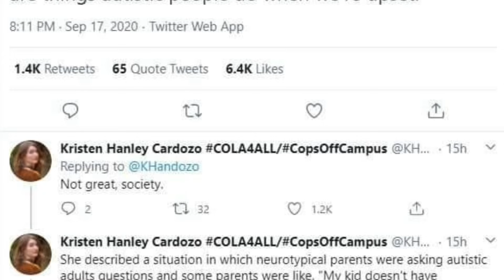I'm Navigating Autism as an Autistic Adult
Welcome to our Weekly Porch Coffee - a weekly chat with a late-diagnosed autistic lady. I share about my week and you can share about your week in the comments... and there you have it: internet friends!

Neurodiverse Store Autistic and ADHD Apparel neurodiversestore.etsy.com

HATS AND MORE: Woodshed Theory on ETSY, it's

Hi! I’m Claire, and this is my channel, Woodshed Theory. Here you will find the awkward ramblings of an adult autist. I love being creative and sharing my experiences with you.

 Thumbnail was produced in Canva. B-Roll is also from Canva.